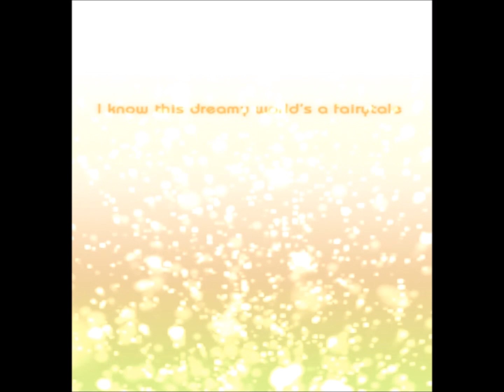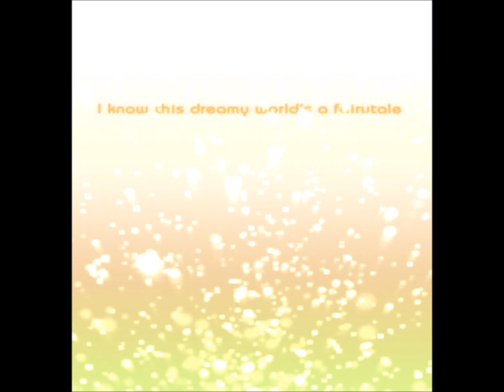[IIDX Resort Anthem] Mermaid Girl / Cream puff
Mermaid girl's lyrics were inspired by The Little Mermaid by Hans Christian Andersen. According to Ryu☆, Mermaid girl's production took 64 takes to complete. Amazing track from this group!

Halka:

I'm Halka, who helps out with HHH♪

This time, Halka and moimoi produced a new unit, "Cream puff".

After all, bubblegum dance should have cute vocals!
It's been a few years since I said it was on my "let's do it" list.

This time, we finally said "let's really do it", and I was unexpectedly given a big role as producer!

I was entrusted to write these lyrics... it was quite an important responsibility, and I remember groaning and moaning every day whenever I slept or woke up.

After doing various things, the shiny Mermaid girl was finally born.
I've already heard it many times!

The lead singer of this song is the super new diva moimoi, who has a miraculous super cute voice!
And its sparkling sound is created by Ryu☆, who's known for his catchy melodies!
With the mighty power of them both, this impressive result far exceeded my imagination!!!

I'd be happy if you could feel the newness and nostalgia of those days☆

By all means, please play it!

moimoi:

Everyone~♪, nice to meet you! I'm moimoi☆☆☆.

One day, I received a sparkling melody alongside a shiny Lyric.

From the moment I saw and listened to this, my hair shined in rainbow colors!
I tried my hardest to sing it while filled with various fantasies!

I'm very grateful to Ryu☆ and Halka for delivering this lovely song to me!

Well, everyone! Let's depart to a rainbow world together♪♪♪
Ryu☆

I'm Ryu☆, who's in charge of the Sound for "Cream puff/Mermaid girl"!
Under Halka P's passionate directions, I'm proud that it became a lovely song!
I'm looking forward to everyone's heavy play!

pop'n music

Cream puff (Halka):

Hello, I'm Halka!
I'm usually a member of HHH, but I was in charge of producing and writing lyrics here.

The story is based on The Little Mermaid.
The lyrics are a bit sad, but if you've ever shared these same feelings, you can relate to them.
That's why every girl is a princess!

Cream puff has the same meaning in English.
What kind of cream puffs do you like?

I like stacking a tower of small puffs.
I want to share them with everyone, have some tea, and enjoy eating them together!
Cream puff (moimoi)

Hello! I'm moimoi!

Halka invited me to sing Mermaid girl, and it's my very, very lucky song!
This song allowed me to meet everyone who enjoys playing music games☆彡

Two years later, everyone said
"Mermaid girl is my favorite song!"
"I know moimoi from Mermaid girl"
Which made me very happy^^

The lyrics are sad, but cute at the same time
(Such as "Sugar and spices and all that's nice"!)
With a sparkling melody, it gave birth to a new moimoi voice that has never been heard before!

By the way, I love cream puffs!!
I love all kinds of them, whether they have soft dough or crunchy tops!!!

Ryu☆:

I'm Ryu☆, who's in charge of the sound.
Mermaid girl has finally arrived in pop'n.

In beatmania IIDX, there's the original and Akiba koubou MIX
In Dance Dance Revolution, there's the original
In REFLEC BEAT / REFLEC BEAT plus, there's the Ryu☆Remix
And, in pop'n music, there's the original too

It's thanks to your support that you can play this song in various games.

Huh? Do I like cream puffs?
Soft pie is my preferred type.